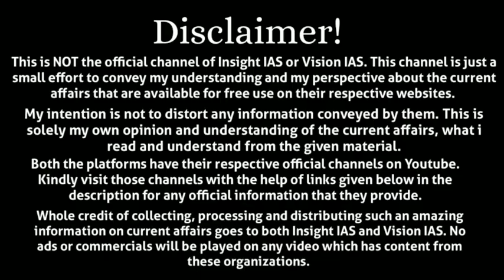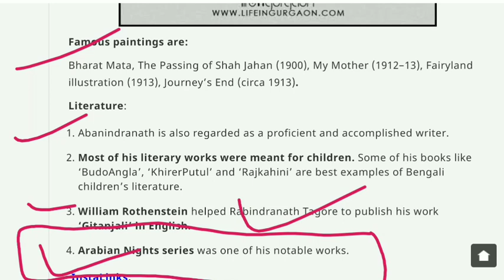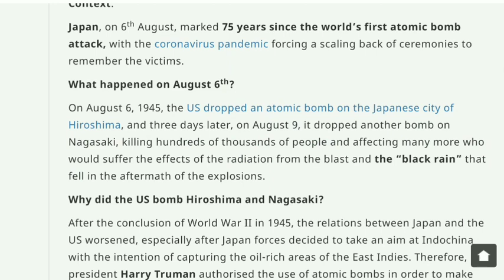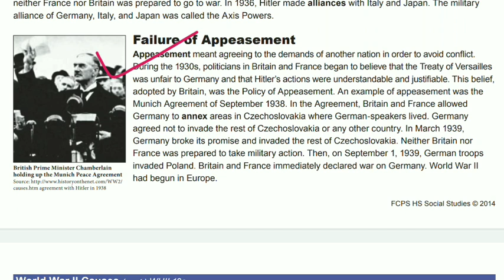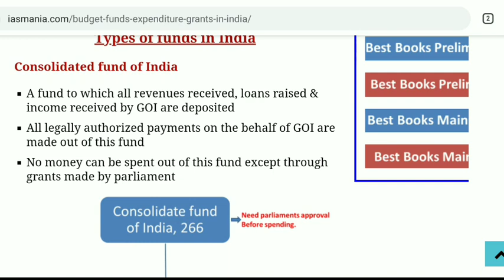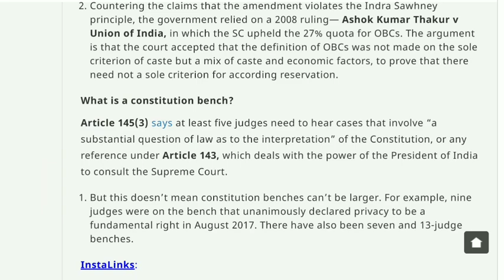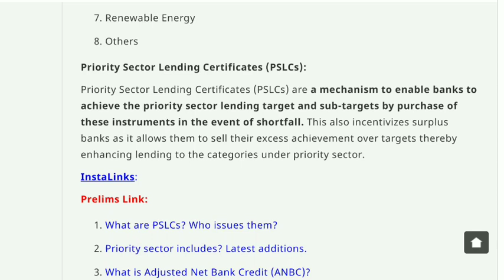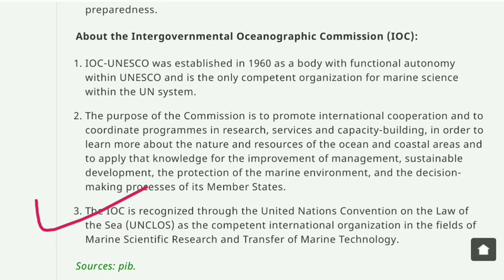Insight IAS Daily Current Affairs | 7th August 2020 | IAS Exam 2020 | UPSC 2020